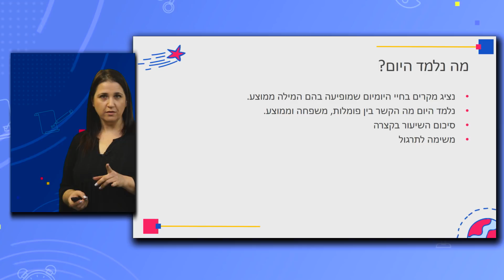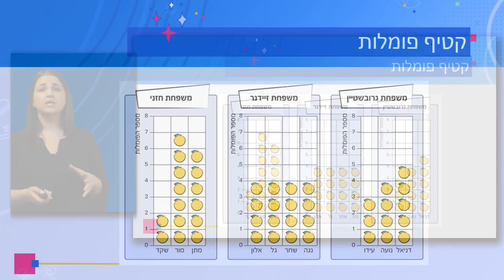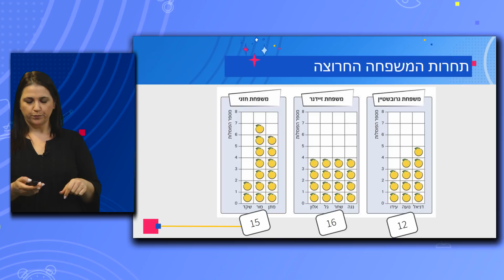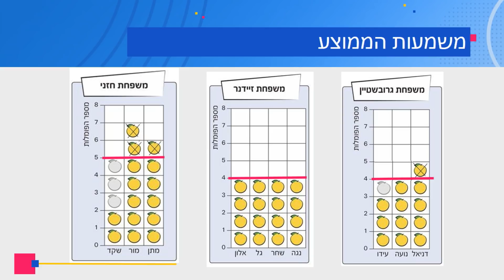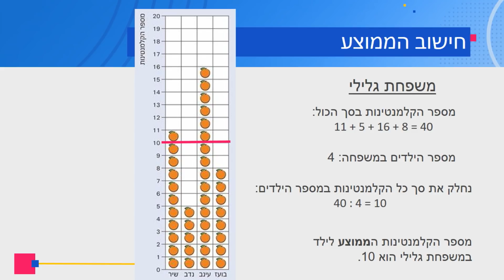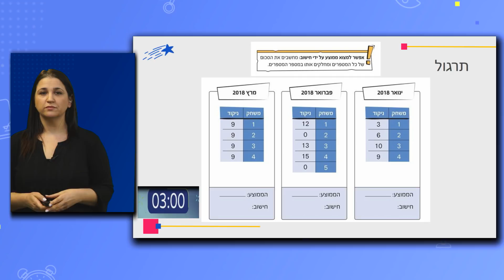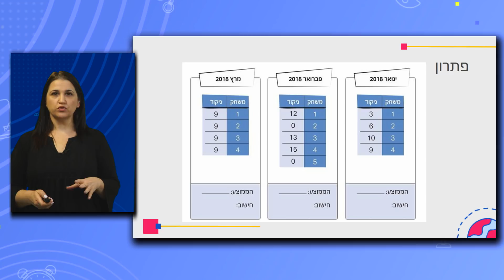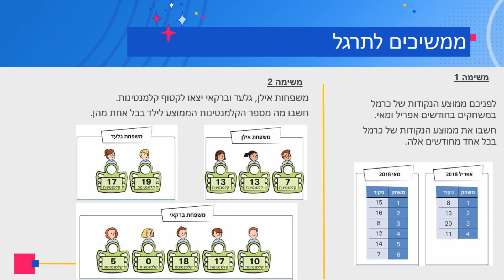כיתות: ה-ו, מתמטיקה - ממוצע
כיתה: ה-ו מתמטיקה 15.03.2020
שם הנושא: ממוצע
מורה: רוית שתיוי
שעה: 12:00